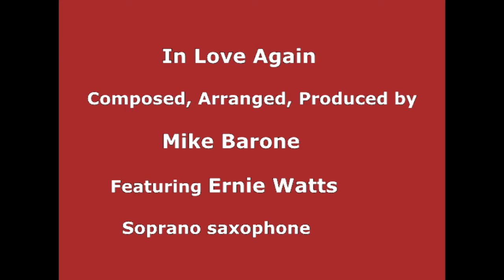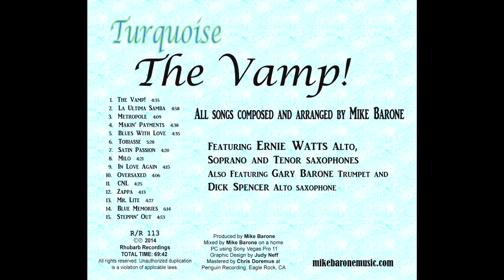In Love Again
From the Turquoise CD "The Vamp"! All songs composed and arranged by Mike Barone. Featuring Ernie Watts alto, soprano and tenor saxophones. Also featuring Gary Barone trumpet and Dick Spencer alto saxophone. Downloads at iTunes and Amazon.